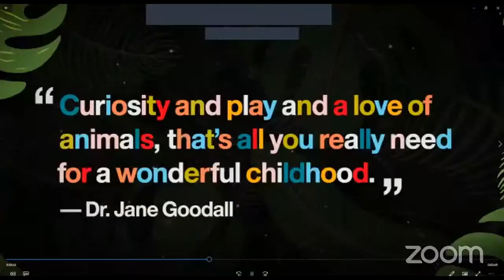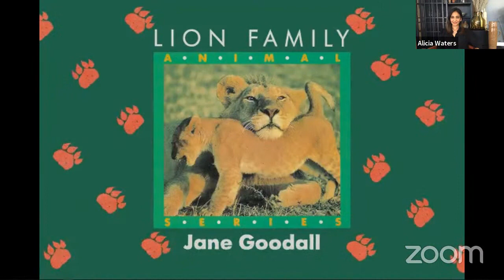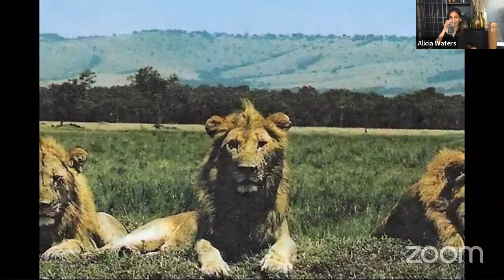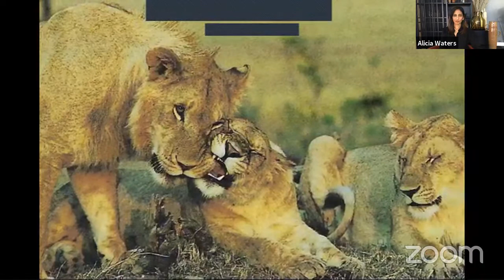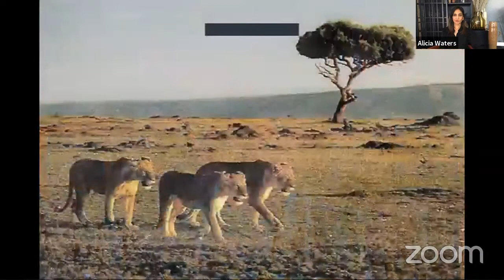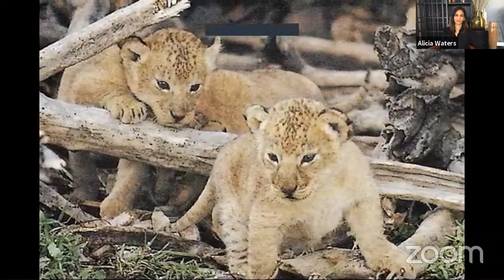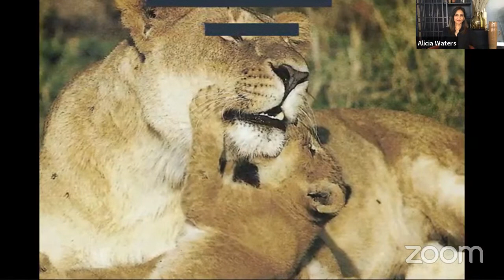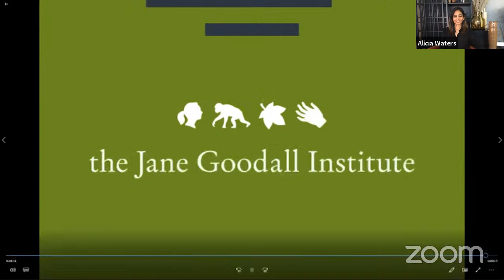Storytime with Dr. Jane Goodall - A Global Premiere Lion Family with @Crate and Kids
In celebration of our partnership, we’re thrilled to invite you and your little ones to a live Storytime event with Dr. Jane Goodall. Crate & Kids is proud to partner with the Jane Goodall Institute, a global conservation organization dedicated to creating a better world for people, other animals, and the planet we share.

For the first time ever, Dr. Jane will share a reading of ‘Lion Family.’ A live Q & A will follow, and Jane will be answering audience-submitted questions.

October 28, 2020 | 12 noon ET | Find This Time in Your Area

Get CuriousLikeJane – We can’t wait to see you for this once-in-a-childhood event!

Learn more about Jane and the Jane Goodall Institute at janegoodall.org. Follow us @janegoodallinst and @rootsandshoots.

Do the Changemaker pledge and make a difference